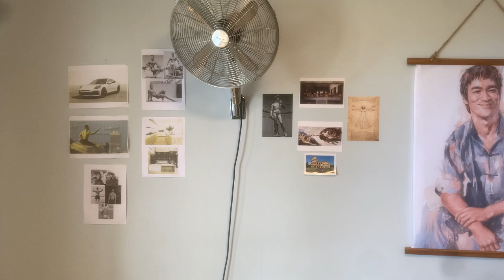I don't have the answers for you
People certain they have the answers are often trying to sell you something.

No matter how charismatic and perfect someone seems they don't have all the answers. We get caught in their web and get excited because this could change everything and almost always it doesn't.

Life is rather simple, it can suck and it can be beautiful.

The best answers are your own

because it's come from your experience and you've come to the conclusions yourself from your experience. Often times we see that successful people share these similar ideas and philosophies but also differ largely on how what and why they do certain things and thats apart of life and individuality.